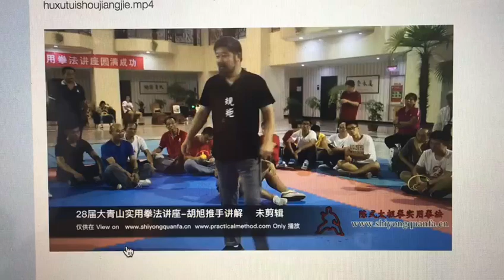2018年八月大青山陈中华实用拳法讲座推手动作演示2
Zhonghua Chen and Hu Xu explains some techniques in Push-Hands during his August 2018 Daqingshan Practical Method Seminar-2. 陈中华2018年8月大青山实用拳法讲座和胡旭的推手讲解-2。